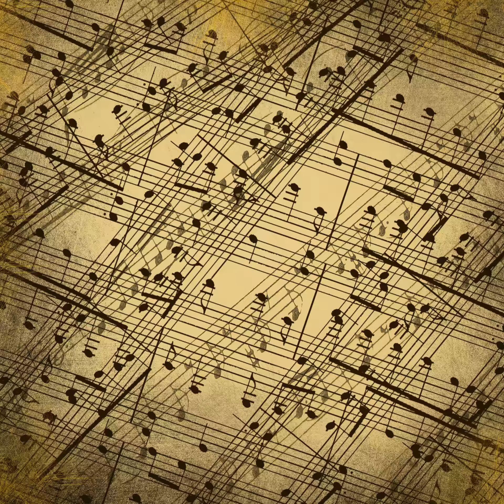Kommst Du Nun Jesu Vom Himmel Herunter BWV 650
Lively, upbeat, bright, solo church organ